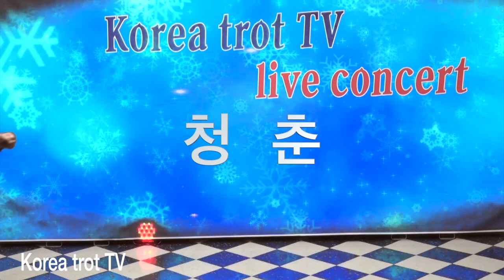김성구 붉은입술 등 28곡 연속듣기/가요초대석/7080가요무대/2021. 1. 20/010- 5071- 8773(석양)